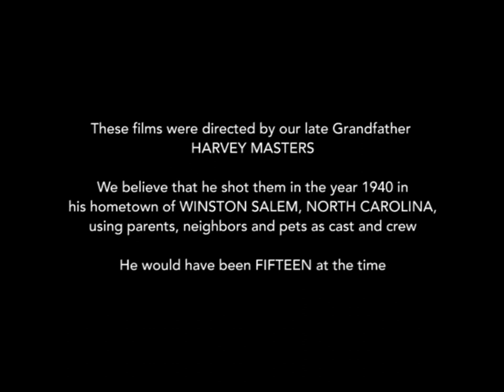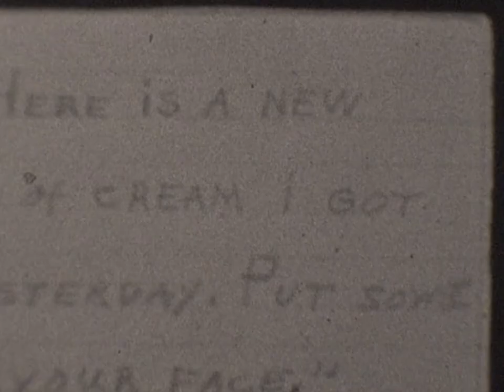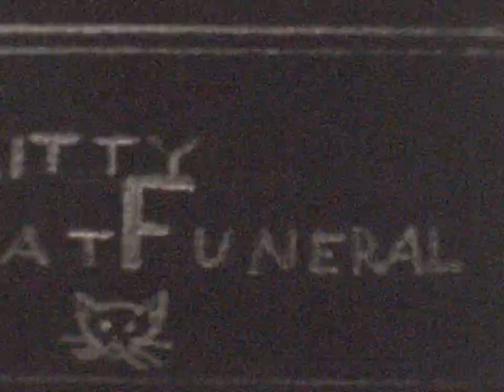Two Short Films from 1940- "Vanishing Cream" & "Kitty Cat Funeral"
A collection of two amateur silent films directed by our late Grandfather Harvey Masters in the year 1940. We believe he was 15 years old when he shot these films.

00:00- Intro
00:18- Vanishing Cream
01:56- Kitty Cat Funeral

Johann Melchior Dreyer- 24 kurze und leichte Orgel-Sonaten - Sonata no. 1 in F major - II. Allegro